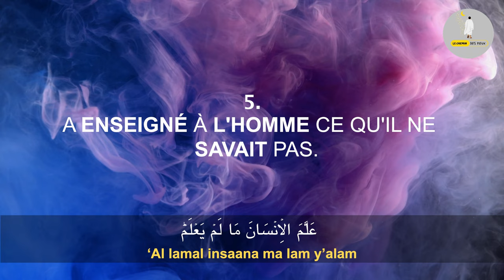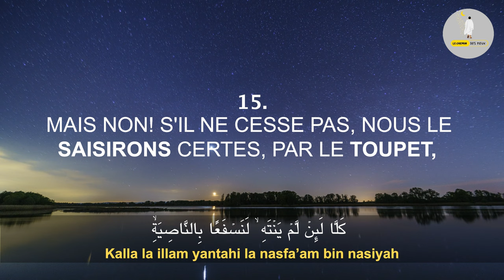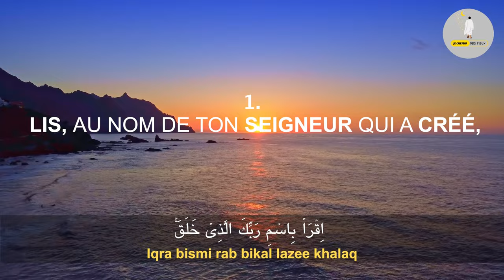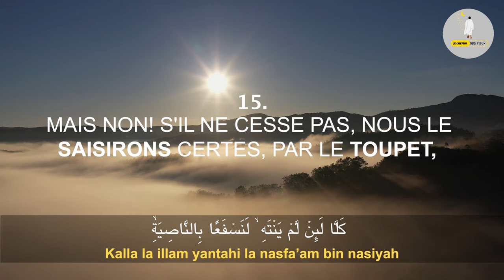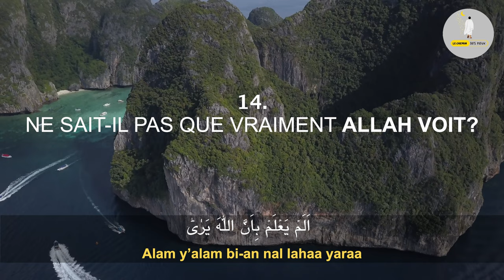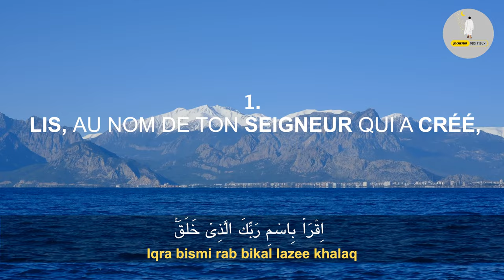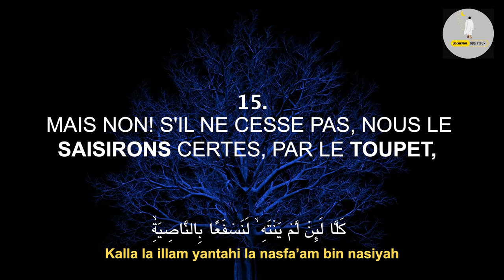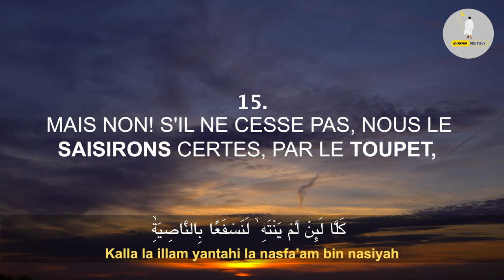Sourate Al Alaq العلق (L'Adhérence) 10 Fois | Salim Bahanan | Traduit en Français | En Phonétique.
Sourate Al Alaq (L'Adhérence) Chapitre 96 du Saint Coran, traduction en Français et phonétique (translittération), récitée par L'imam Salim Bahanan.

Meilleure Récitation de la Sourate Al Alaq (L'Adhérence) répétée 10 fois, pour apprendre, pour dormir, pour apaiser le coeur. Récitation Epoustouflante et à couper le coeur.

Sourate al-‘Alaq est la 96e sourate du Coran. Elle est traduite en français « L'adhérence » ou « Le caillot de sang ». D’après la plupart des commentateurs du coran la sourate al-‘Alaq ou Iqra’ est la première sourate révélée à la Mecque au Prophète (s). Elle se trouve dans la partie (Juz’) trente.

Son nom vient du verset 2 qui indique la création d'être humaine d’un caillot de sang.

Cette sourate parle de la création de l’être humaine et sa évolution et les bienfaits que Dieu lui a accordé en mentionnant que au contraire de tout ça il est ingrat envers son Seigneur.

Dans cette sourate il est mentionné aussi le châtiment grave pour ceux qui empêchent les gens d’être bien dirigés ainsi que de faire bien.

Cette sourate est l’une des sourates qui contiennent le verset as-Sajda qui nécessite une prosternation (soit après avoir récité ce verset ou après avoir écouté quelqu’un le réciter). Dans cette sourate ce verset qui nécessite la prosternation est le dernier verset.

Concernant les avantages de cette sourate on a raconté que quiconque la récite le jour ou la nuit et mort dans le même jour ou la même nuit Dieu le ressuscitera parmis les martyrs et au Jour dernier il sera comme celui qui a combattu avec son épée dans la voie de Dieu en compagnie du Prophète (s).